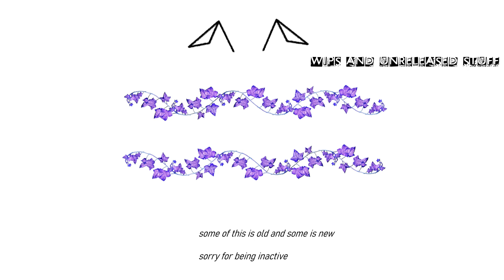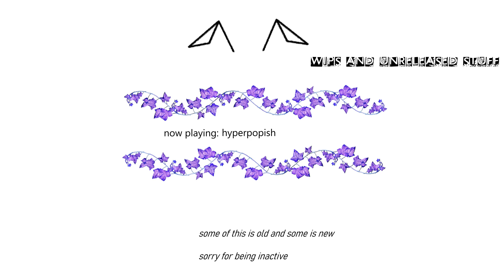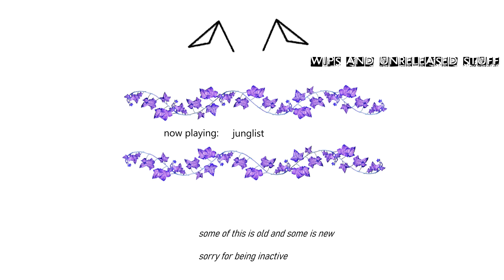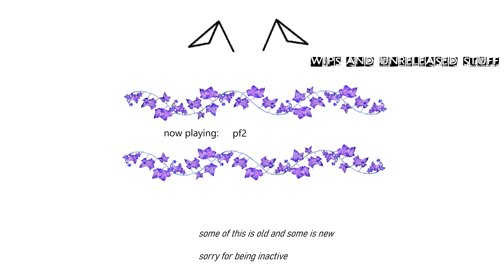wips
4 minutes of wips
(if youre wondering where ive been ive been learning sound design n stuff)

0:00 hyperpop 2
0:31 hyperpopish
1:12 pf5
1:33 llll
1:59 junglist
3:19 efex
3:41 pf2